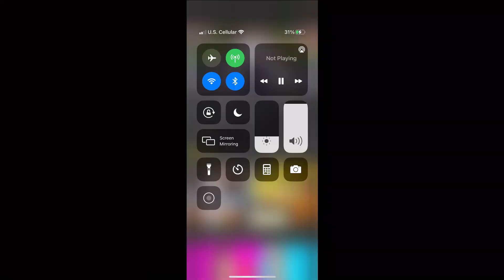Shinobi Strikers NEWS: CLAN WARS is Official Now! ft. Fleeboy Jetson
**Join The HD2K NATION** Discord!